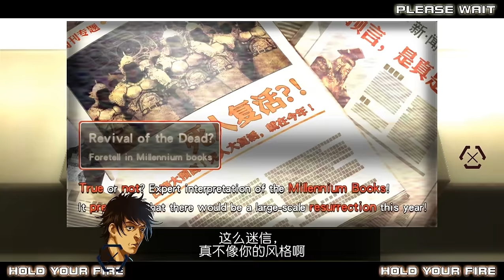Sega Golden Gun arcade 2 player 60fps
Best viewed in 60 fps. I'm player 1 and Mark is player 2. Note that I don't know a way to switch the text to English. Also, it wasn't possible for player 2 to buy things in the shop.